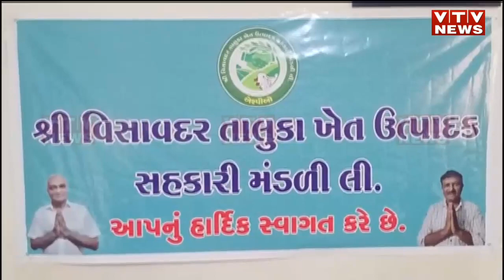હવે પોષણક્ષમ ભાવ માટે તરસવું નહીં પડે! Junagadh માં વિસાવદર પંથકનાં ખેડૂતોએ બનાવી કંપની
હવે પોષણક્ષમ ભાવ માટે તરસવું નહીં પડે! Junagadh માં વિસાવદર પંથકનાં ખેડૂતોએ બનાવી કંપની | VTV GUJARATI